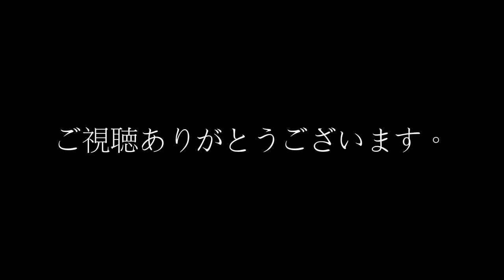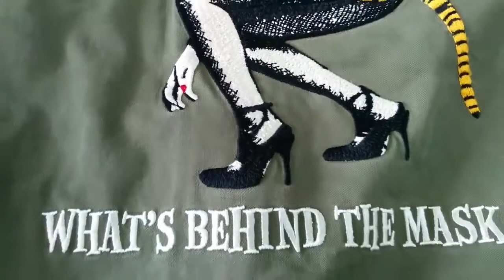ＨＹＳＴＥＲＩＣ ＧＬＡＭＯＵＲ ヒステリックグラマー ２０１６年・秋冬新作 ロッキーマウンテン×ヒステリック ＵＳＥＤ加工デニム ダウンベスト ０２６３ＡＶ０１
セレクトショップ テクノゴシックサブライム 商品動画にてご紹介です。 当店オフィシャルＨＰでもご確認ください。 ヒステ.

セレクトショップ テクノゴシックサブライム 商品動画にてご紹介です。 当店オフィシャルＨＰでもご確認ください。 ヒステ. セレクトショッ.